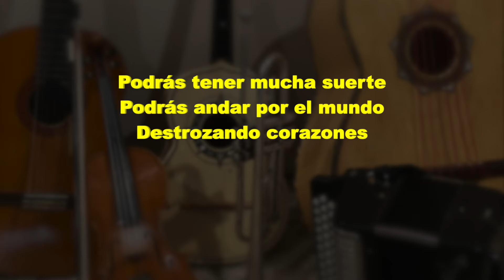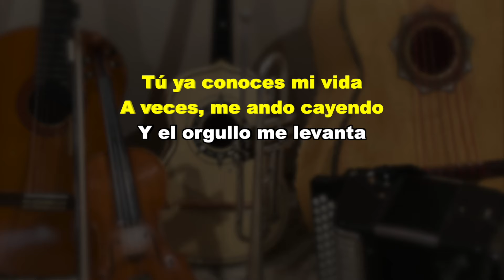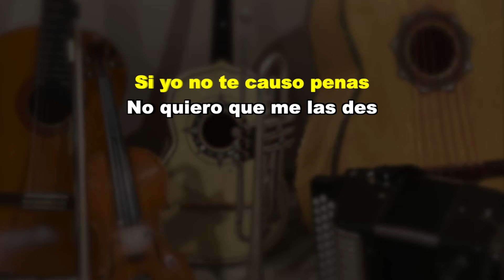Alma de Acero - Puro Mariachi Karaoke - Jose Alfredo Jimenez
Este tema esta en tono de "La/A"